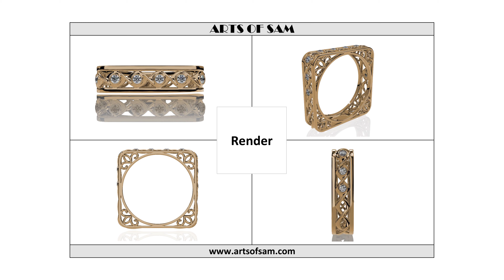Arts Of Sam Presentation, Creative Square Ring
Download 3D CAD & STL File with
12 Images 3 Gold color (RG, YG, RG)
3 Video 3 Gold color (RG, YG, RG)
File Details (PDF)

• Rhinoceros 4 3D (.3dm), for customization
• Stereolithography (STL), For 3D printing
• Videos (MP4) UHD 2560 x 1600
• Images (PNG) High Quality 2560 x 1600
• File Details (PDF)

• Product Descriptions

(1) Rhino 4 3dm file is a customizable 3D CAD file, (2)  STL is a (CAM) 3D print file, (3) Images and Videos are standard 360 degrees MP4 format to promote digital marketing, social media marketing, or send to the customer as a sample, etc. (4) PDF file is provided inside of the downloaded folder where all the file details regarding articulation and manufacturing process with all the necessary details are provided, like stone setting and fitting parts are explained with pictures and marked those areas to understand manufacture artists.